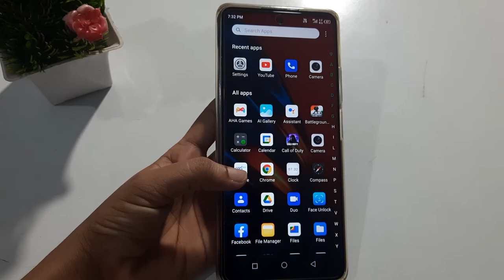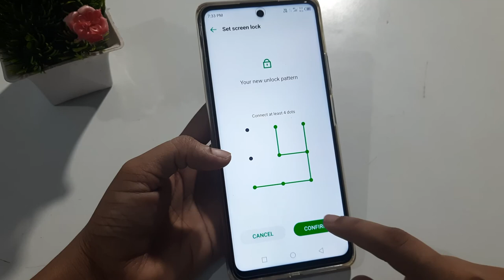Tecno pova 2 | how to set pattern lock | pattern lock change kaise karen | pattern lock setting